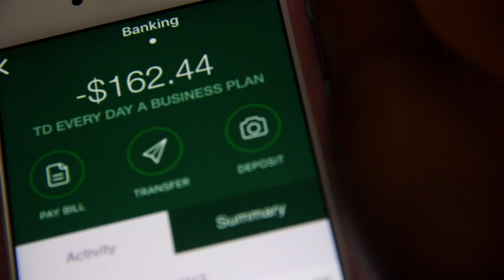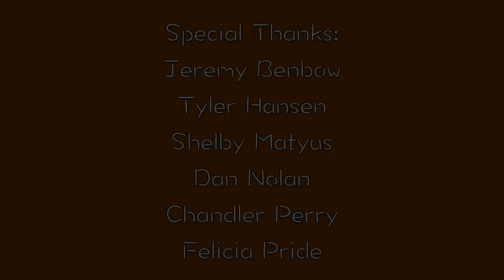Where's My Money? | HOT MESS CONFESSIONS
Mia wakes up to find a below zero balance in her bank account. But how?

TEXT me to get updates on new projects and videos! 》
Text @ytmupdates to 81010

Hi friend! My name is Mia. I make short films, vlogs, movie scene re-makes, and every idea that comes to me in-between.

Always remember to live fiercely, care deeply, and act kindly. Thanks for stopping by to support, it means the world to me and I love you!

Yours Truly,
Mia ♥